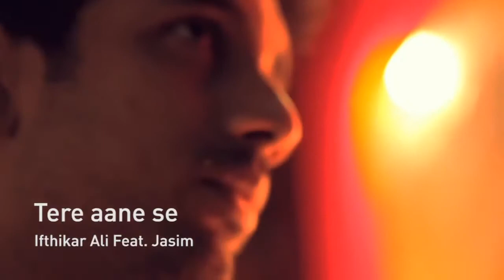Ida Yoana - Album song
Tere aane se (Hindi)